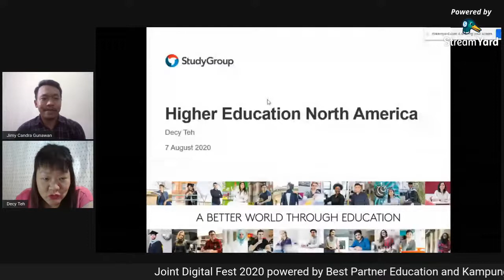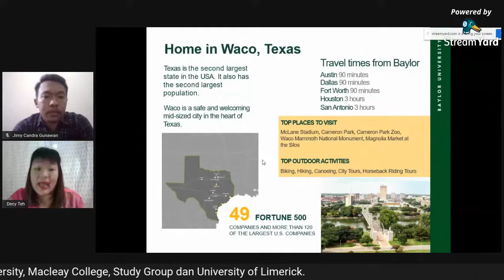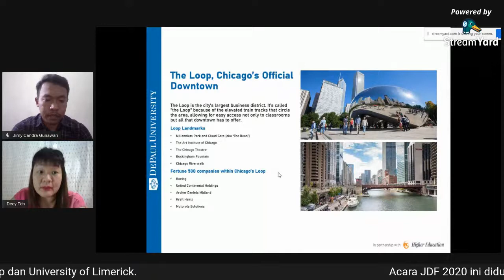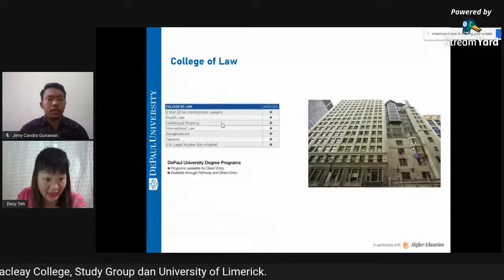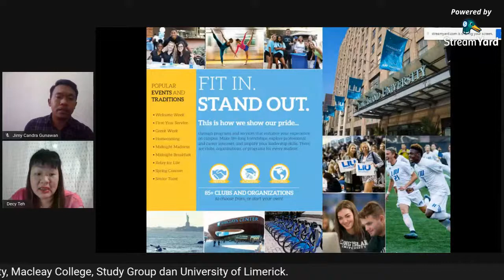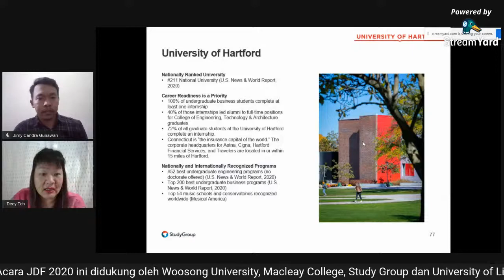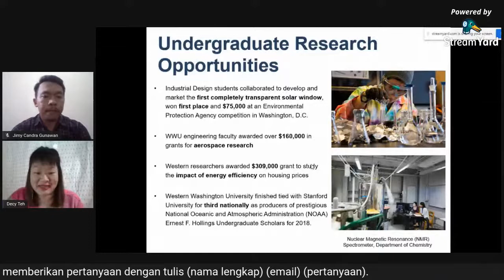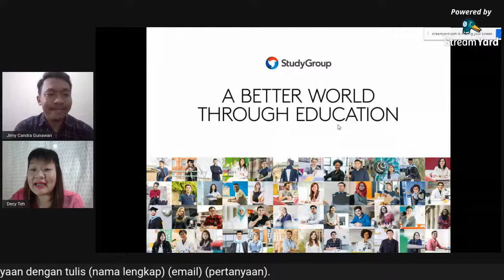Decide Where to Study in America oleh Decy Teh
Joint Digital Festival BEST PARTNER x KAMPUNG COURSE adalah festival berorientasi pada prospek studi untuk masa depan para pelajar dan pemuda di Indonesia. JDF 2020 dilaksanakan demi menjawab tantangan jarak dan situasi pandemik yang dihadapi oleh para pemuda pemudi Indonesia, menjangkau dari kota hingga kabupaten, untuk memperoleh informasi tentang ragam kesempatan belajar dan beasiswa.
Festival ini dimeriahkan oleh para pemateri yang merupakan expert dalam bidangnya masing-masing yang berkaitan dengan beasiswa dan studi luar negeri serta tentang universitas di 4 benua.
Jangan lupa kunjungi website dan akun social media kami (Best Partner dan Kampung Course!